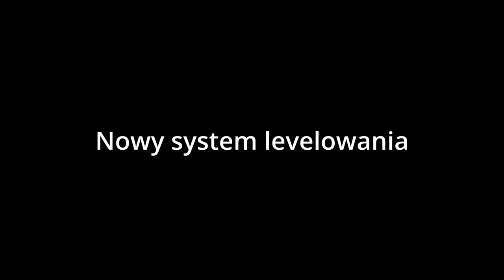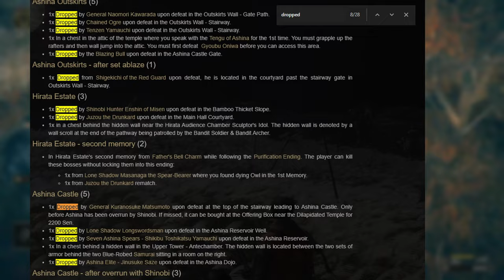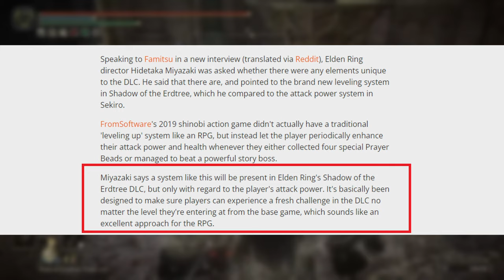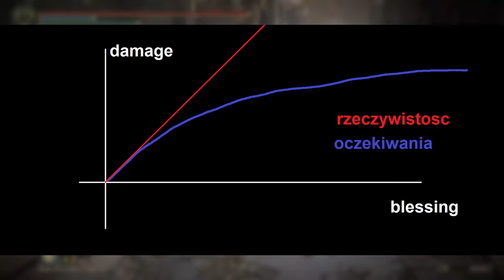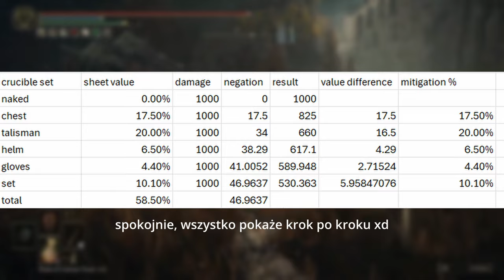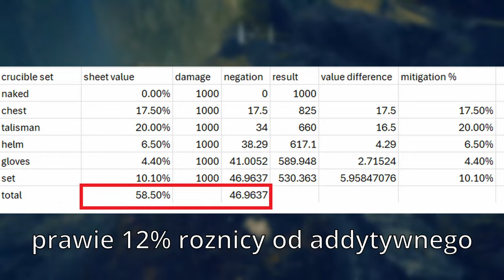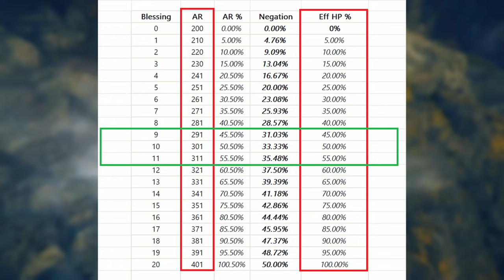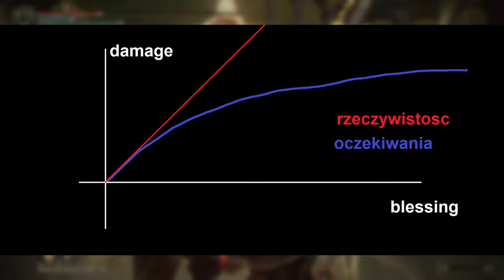System levelowania w DLC Eldena. Eksperyment nie wypalił. | ludologia 11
Moja opinia o nowym systemie levelowania postaci w DLC do Elden Ringa. Trochę jest w tym matematyki i excela, mam nadzieję że sensownie to wyjaśniłem.

Pierwszy z filmów o tym DLC, chcę nagrać jeszcze max dwa filmy na ten temat (jeden z radahnem, drugi o bossach) w ramach kontynuacji/update tych poprzednich filmów o Eldenie. A potem coś innego, ostatnio grałem bardzo dużo w soulslike i muszę zrobić sobie trochę przerwy.

Jestem strasznie zmieszany po tym DLC, może po nagraniu tych filmów uformuje sobie jakąś soldiną opinię którą będę mógł obronić.

0:00 Intro
0:54 Nowy system levelowania
2:38 Replayability
4:34 Skalowanie: atak
9:18 Defensywy: obrona w Elden Ringu
15:40 Po co to właściwie jest?
18:12 Outro